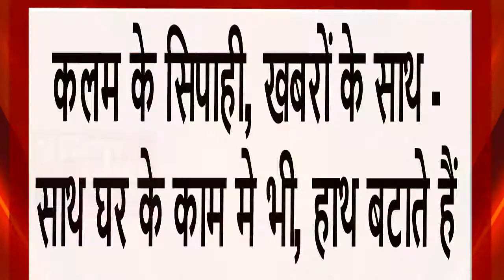कलम के सिपाही, खबरों के साथ _साथ घर के काम मे भी, हाथ बटाते हैं || इंडिया ख़बर LIVE